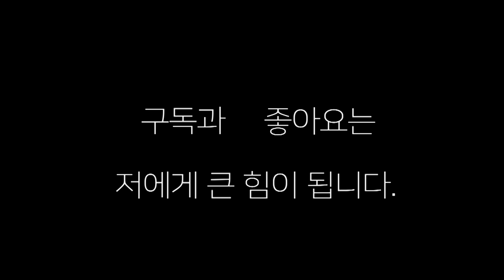아시아 챔피언 김황길 대 한국챔피언 서태영 황소들의 스파링! 김황길 서태영 복싱 권투 # 프로권투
김황길선수와 서태영선수의 밀리지 않는 스파링